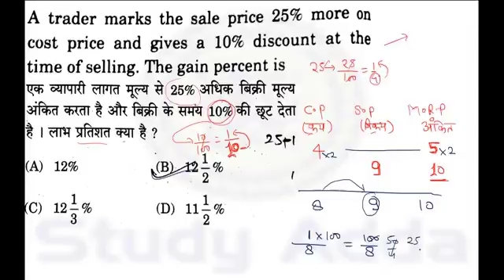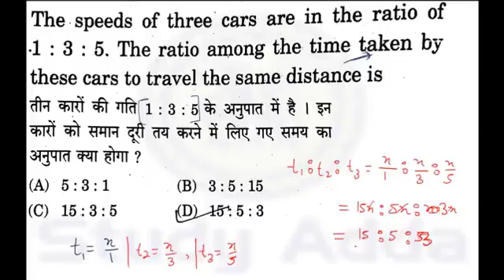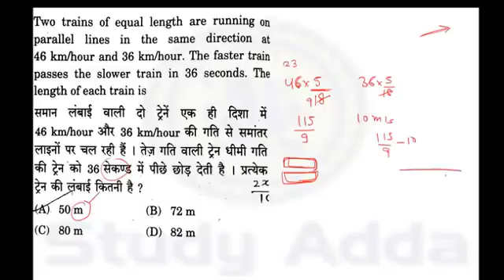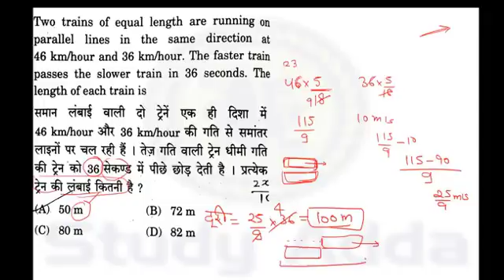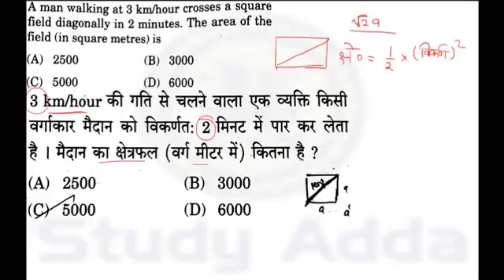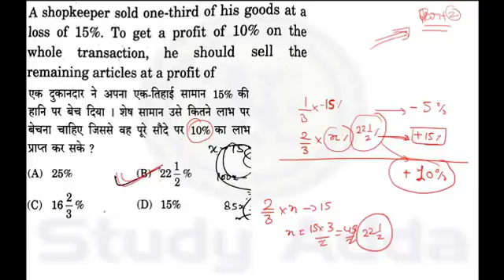SSC MTS 2017 : MATH : Best Selected CONCEPT (Set-1) || Maths For MTS,online college programs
In this video we are discussing about SSC MTS 2017 Mock Test
YOU will see SOME CONCEPT of mts from different different topic Such as algebra , geometry, mensuration , etc,